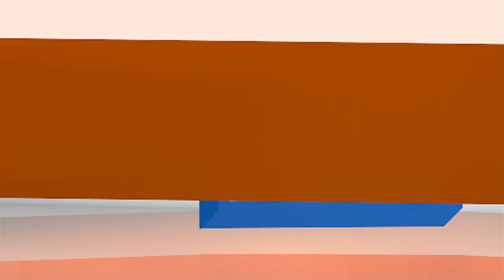END Noticias: Futbolista muere por celebrar gol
En nuestro micronoticiero de hoy presentamos: Continúa la evacuación de familias que habitan los puntos críticos de Managua, Nigeria fue declarado oficialmente libre de Ébola. Esto y más en 60 segundos.